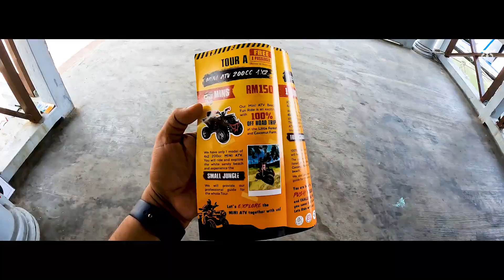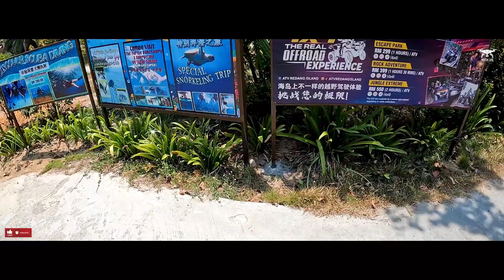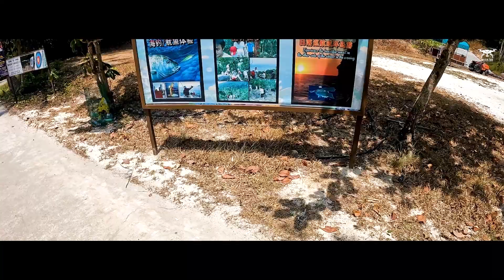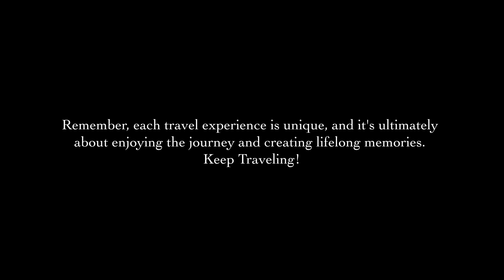The Best of Redang Island Trip I Day 2 I WITH US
After a beautiful boat journey, we arrived at the island where our hotel was booked. There were few people around, but everywhere we looked, there was water, which felt amazing. It was quite hot but still enjoyable. We checked in and then rented bikes to explore the surrounding areas. Even a little experience abroad gives a beautiful feeling. Everyone enjoyed the bike ride. Then we headed towards Long Beach. Come and enjoy this island with us too!